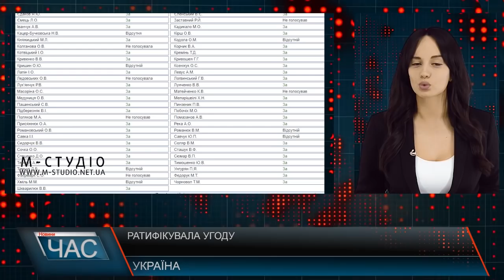Програма “ЧАС”. Hовини Закарпаття за 9 листопада 2018 року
Вбивство Михайла Глеби. Винесли вирок
Дочекалися. Оновлення доріг
Тепло у школах. Ліквідація проблеми
Ми – не малі. Зйомки фільму.